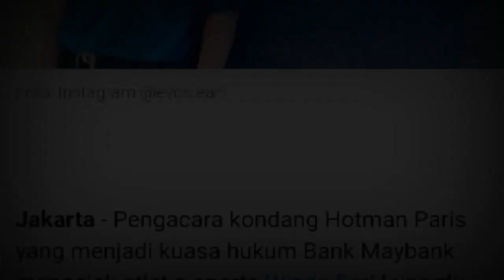HOTMAN PARIS UNDANG WINDA KE KOPI JONI? INI PENJELASANNYA!!!